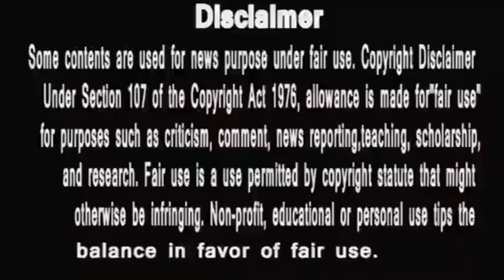punyashlok ahilyabai | मल्हार सरकार का खंडेराव को बिलकुल सही सवाल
PunyaShlokKathaAhilyaBai
IsAlihya